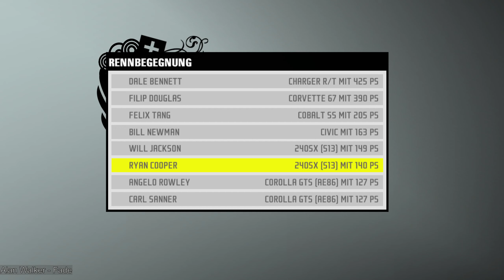Wir fahren in Willow Springs II! Need for Speed Pro Street [#004]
Hey ho Profifahrer, ;)

Wenn dir das Spiel gefällt, dann kauf es dir doch bitte im Original! (Zum beispiel

Need for Speed: ProStreet (kurz NFSPS) ist der elfte Teil der von Electronic Arts entwickelten Computerrennspielreihe Need for Speed und erschien am 22. November 2007 für Windows, Wii, Playstation 2, PlayStation 3, PlayStation Portable und Xbox 360 veröffentlicht. Zudem erschien es für den Nintendo DSl in einer abgewandelten Version. Der Untertitel ProStreet war von Electronic Arts zunächst dementiert worden, wurde jedoch im Rahmen der offiziellen Ankündigung schließlich doch bestätigt.
Das Spielprinzip von Need for Speed: Pro Street unterscheidet sich deutlich von dem der Vorgänger. So verfügt das Spiel über eine deutlich simulationslastigere Steuerung als alle Vorgänger. Daher sind die im Spiel ausgetragenen Rennen keine illegalen Straßenrennen mehr, sondern werden auf befestigten, abgesperrten Rennkursen ausgetragen. Ebenfalls neu eingeführt wurde ein Schadensmodell, das sich nicht nur auf die Optik der Fahrzeuge, also ein zunehmend ramponierteres Aussehen, auswirkt, sondern auch auf das Fahrverhalten. Dadurch kann es jedoch auch dazu kommen, dass das Fahrzeug so stark beschädigt wird, dass dieses fahrunfähig wird. Dies führt unweigerlich dazu, dass der Spieler aus dem Rennen ausscheidet.

Es gibt vier verschiedene Rennmodi, die sich noch weiter variieren lassen. Die vier Rennmodi sind: Grip, Drift, Drag und Speed. Grip-Rennen sind dabei klassische Rennen auf Rundkursen. Es gibt dabei wiederum vier verschiedene Arten von Grip-Rennen. Bei Grip-Klasse-Rennen werden die Wagen vor dem Rennen je nach Leistung in eine von zwei Gruppen A oder B eingeteilt, wobei in Gruppe A die langsameren und in Gruppe B die schnelleren Fahrzeuge sind. Die Gruppe A startet hier zuerst. Verglichen wird der Spieler nur mit den Wagen der eigenen Klasse. Je besser dieser Vergleich aussieht, umso mehr Punkte erhält der Spieler. Außerdem gibt es noch normale Grip-Rennen, bei denen die Unterteilung in verschiedene Gruppen nicht stattfindet, weshalb es möglich ist, dass Wagen verschiedener Leistungsstufen gegeneinander fahren. Die weiteren Grip-Rennmodi sind Zeitfahr-Rennen, bei denen der Fahrer mit der schnellsten Rundenzeit das Rennen gewinnt und den Sektor-Shootout. Bei diesem wird die Strecke in vier Sektoren unterteilt, der Fahrer mit der höchsten Geschwindigkeit in einem Sektor beherrscht diesen und erhält Bonuspunkte. Der Fahrer, der am Ende des Rennens die meisten Punkte hat, gewinnt.

Beim Drift gibt es nur einen klassischen Drift-Modus, bei dem der Fahrer mit der höchsten Punktzahl gewinnt; dabei geben schnelle und steile Drifts mehr Punkte als andere. Beim Drag-Rennmodus gibt es dahingegen drei verschiedene Unter-Rennmodi. Bei allen Drag-Rennen gibt es einen Unterschied zu den Drag-Rennen der Vorgänger, insofern, dass vor dem Rennen zunächst durch einen Burnout, also durchdrehenden Rädern, diese auf die richtige Temperatur gebracht werden müssen, was sich auf die Geschwindigkeit auswirkt. Es gibt den Viertelmeilen-Drag, den Halbmeilen-Drag und den Wheelie-Wettbewerb, bei dem der Fahrer gewinnt, der am längsten mit den Vorderrädern in der Luft bleibt, ohne sich zu überschlagen.

Der vierte Rennmodus Speed wird wiederum in zwei Rennmodi unterteilt, den Top-Speed-Lauf und die Speed-Challenge. Beim Top-Speed-Lauf werden auf der Strecke Kontrollpunkte errichtet, an denen die gefahrene Geschwindigkeit ermittelt wird. Der Fahrer mit der höchsten Gesamtgeschwindigkeit gewinnt das Rennen. Bei der Speed-Challenge gewinnt der Fahrer, der als erstes bei einem Rennen am anderen Ende der Strecke ankommt.

Ziel des Spiels ist es, als fiktiver Rennfahrer Ryan Cooper der Spitzenfahrer aller Elite-Organisationen der vier Renntypen und schließlich der Gesamt-Elite-Organisation zu werden.